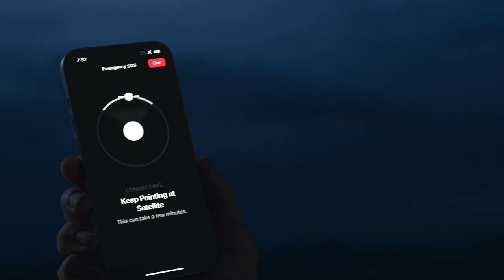NON COMPRARE IPHONE 14 analisi